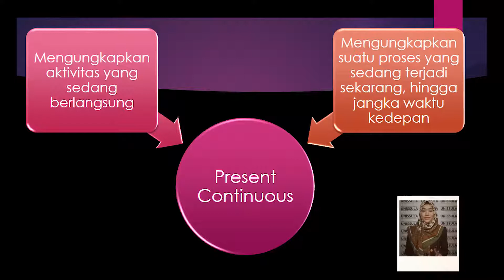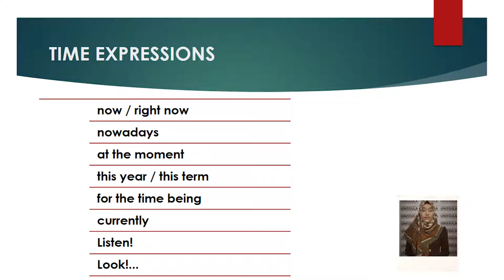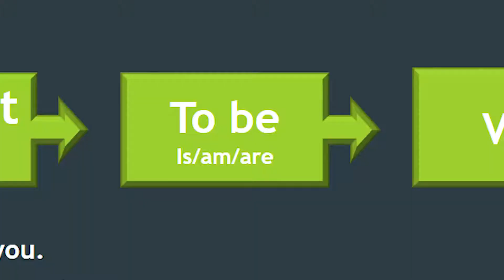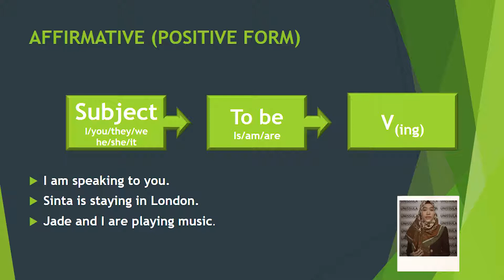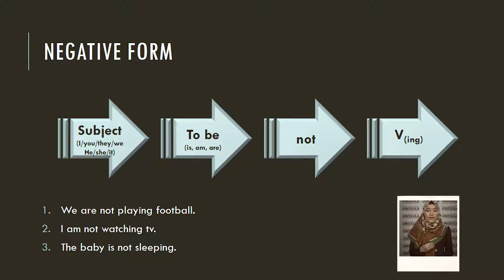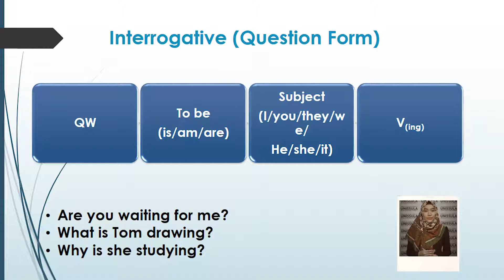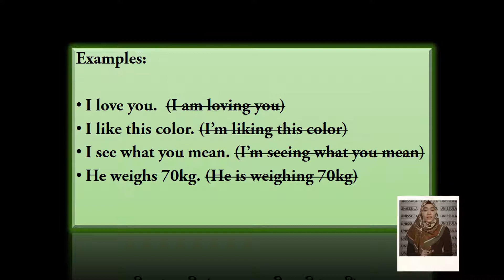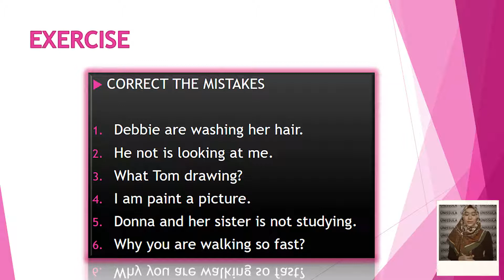SIMPLE PRESENT CONTINUOUS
bentuk tense yang digunakan untuk menyatakan bahwa suatu aksi sedang berlangsung selama waktu tertentu pada waktu sekarang (present). Bentuk ini menunjukkan bahwa aksi tersebut terjadi sebelum (begins before), selama (is in progress at the present), dan berlanjut setelah (continues after)  waktu atau aksi lainnya.